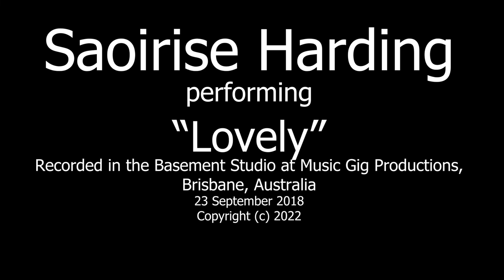Lovely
Gold Coast, Australia singer Saoirse Harding singing "Lovely". This song was written by Billie Eilish O'Connell, Khalid Robinson and Finneas O'Connell. ·